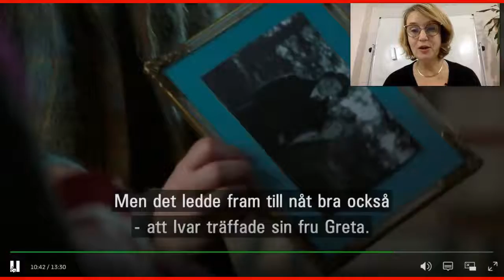Julkalendern på 100 sekunder: avsnitt 7